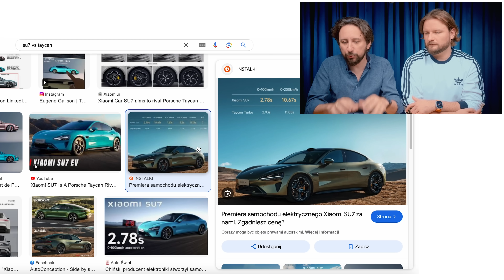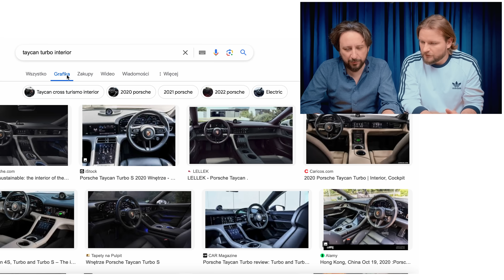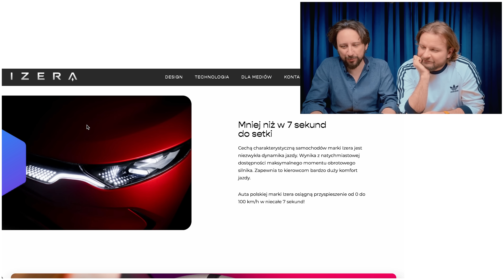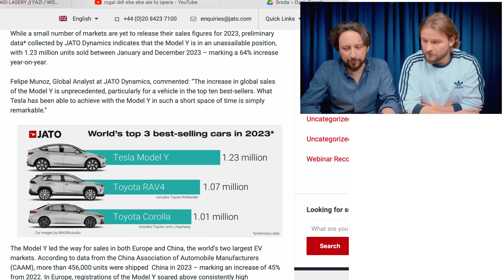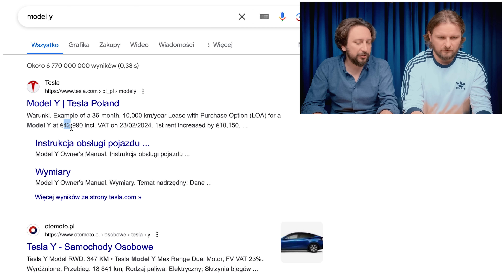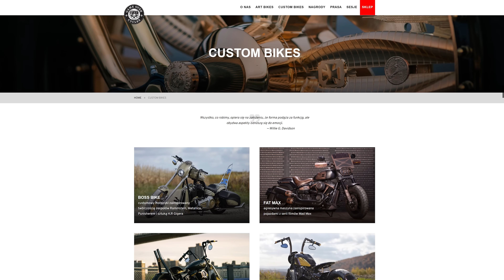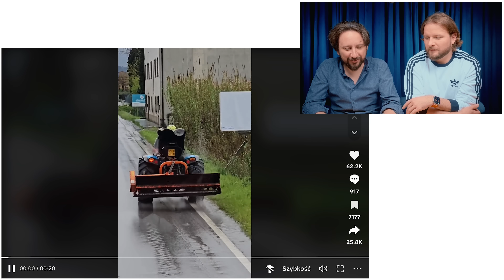Kilka Słów O Polskim YouTube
Karol stara się Włodkowi wyjaśnić w kilku słowach stan polskiego YT: Boxdel, Wardęga, Pasut. Czy mu się udało? Jak zawsze. Czy kilka słów wystarczyło? Najwyraźniej. Sprawdzamy też samochód Xiaomi SU7, który wygląda jak Porsche Taycan. Czy Xiaomi lepsze? Pozdrawiamy też polską firmę: Game Over Cycles, która robi cudeńka na dwóch kółkach, piękne motocykle. Na koniec włoski Dark Knight i muzyczka z menu konsoli Wii U. Miłego!